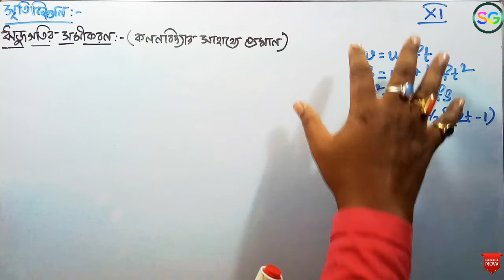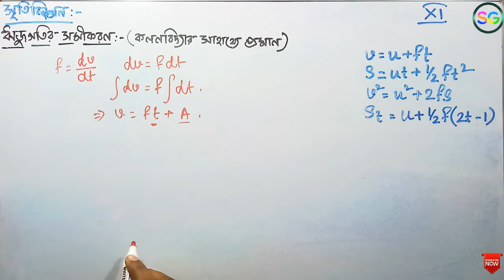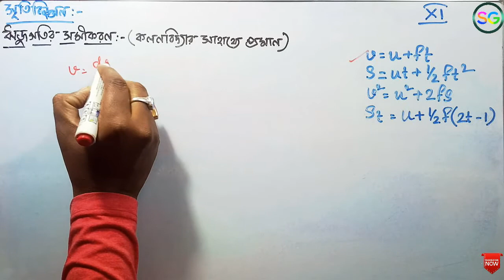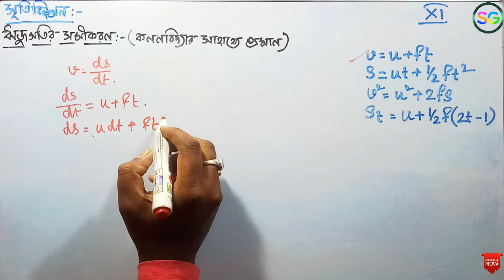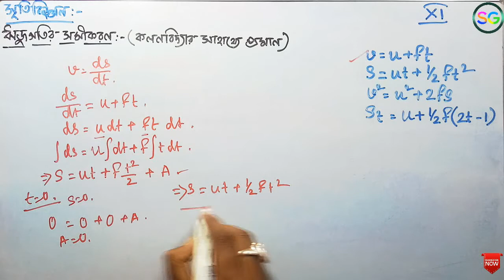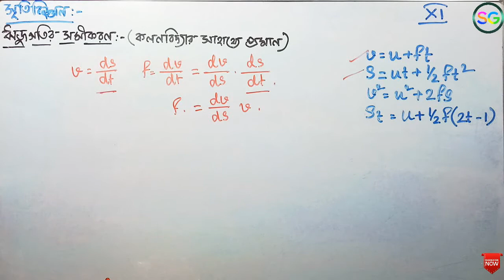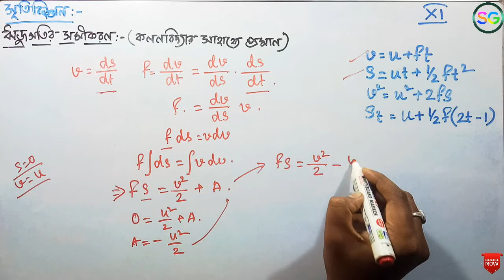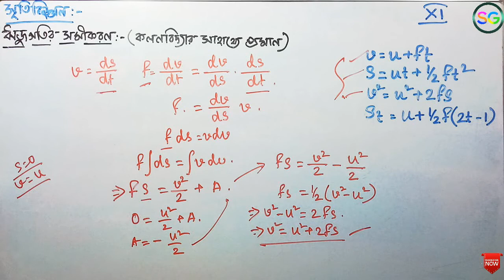ঋজু গতির সমীকরণ - কলনবিদ্যার সাহায্যে প্রমাণ। সৃতিবিজ্ঞান।( পঞ্চম ভাগ) । একাদশ শ্রেণী। পদার্থবিদ্যা।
About this video- এই ভিডিওতে আমি ঋজু গতির সমীকরণ কলনবিদ্যার সাহায্যে প্রমাণ  নিয়ে আলোচনা করেছি।